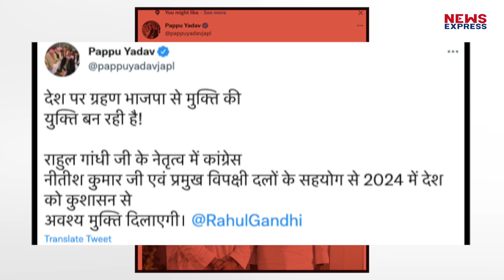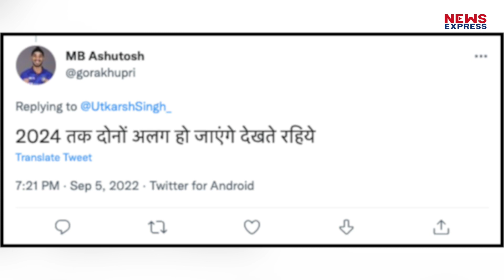Nitish Kumar या Rahul Gandhi, कौन होगा PM पद का उम्मीदवार?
2024 लोकसभा चुनाव के लिए जहा बीजेपी एक तरफ तैयारी में लग गई वही दूसरी तरफ विपक्ष भी तैयारी में लग गई है। लेकिन सवाल है की आखिर 2024 में महागठबंधन का PM उम्मीदवार कौन होगा? क्युकी 2 चहरे ऐसे है जिनको लेकर चर्चा तेज़ है।